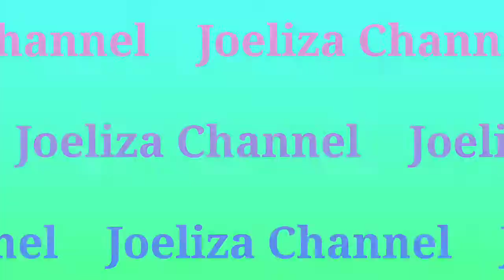Burger Patty- Pang Negosyo o Pang merienda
Ingredients:
1 kl ground beef
chopped onion
minced garlic
garlic powder
2 tbsp. Worcestershire sauce
2 tbsp oyster sauce
2 pcs eggs
1 cup fresh milk
1 cup bread crumbs